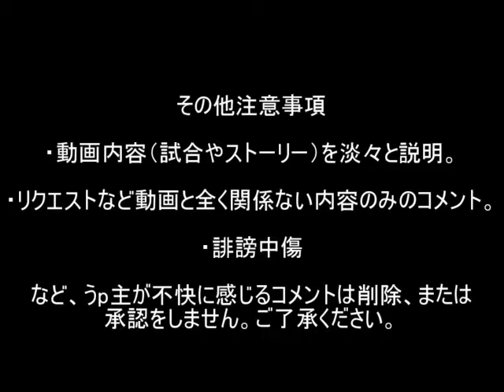THE MUGEN OF FIGTERS Part0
キャラ紹介です。
卒業式やニコ動などで遅れました。